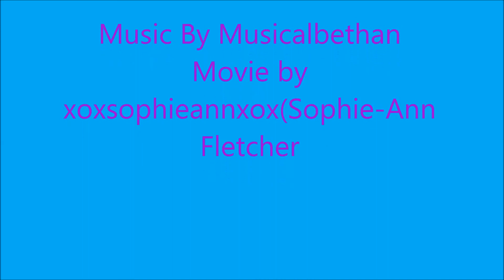My fave youubers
Fave youtubers
ZOELLA
JACKSGAP ETC
SUB COMMENT LIKE